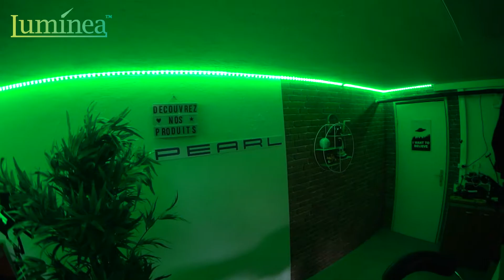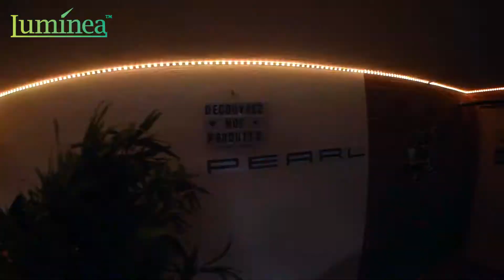Bande de LED colorée connectée pour une ambiance adaptée à vos envies ! NX4984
Une ambiance lumineuse qui varie au gré de vos envies
Cette double bande à LED colorée permet de créer un éclairage sympathique derrière un meuble ou une fenêtre, sous un lit, autour d'une fenêtre. Placez-la exactement là où vous le souhaitez ; la face arrière auto-adhésive permet de la coller à l'emplacement choisi.

La bande LED peut même être raccourcie pour s'adapter exactement à son support. Une paire de ciseaux suffit ! Les parties coupées peuvent ensuite être réassemblées entre elles à l'aide des clips de fixation fournis. Vous avez même la possibilité de relier des bandes les unes avec les autres grâce aux raccords fournis.

Vous souhaitez que les effets lumineux s'adaptent à une soirée de fête ou à une musique douce ? Activez simplement la fonction de contrôle par la musique, et le jeu de lumière suit le rythme de la musique !

La télécommande fournie vous permet d'allumer et d'éteindre la double bande à LED sans bouger de votre canapé, mais aussi de régler la luminosité, et même de choisir la couleur d'éclairage parmi les 16 millions de couleurs disponibles. Vous n'êtes pas chez vous ? Connectez-vous à l'application gratuite ELESION pour commander la lampe à LED à distance, depuis votre smartphone ou tablette ! La double bande LED est compatible avec Alexa, Google Assistant et Siri, pour un contrôle par commandes vocales.

Double bande LED RVB de 10 m compatible avec commandes vocales, par Luminea Home Control
Bande LED autocollante de 10 m (2 x 5 m), 30 LED par mètre
Couleur d'éclairage réglable : RVB (rouge, vert, bleu pour 16 millions de teintes)
Luminosité : 75 lm
Microphone intégré avec régulateur pour contrôle audio : la lumière brille au rythme de la musique
Télécommande infrarouge pour contrôle pratique
Système Tuya : applications gratuites "Elesion" ou "Smart Life" disponibles sur iOS et Android
Contrôle des couleurs et de la luminosité depuis le monde entier sur smartphone ou tablette
Compatible avec Amazon Alexa et Google Assistant : pour contrôler l'appareil par commandes vocales grâce à Amazon Echo, Google Home et autres haut-parleurs compatibles
Compatible avec Siri d'Apple : pour programmer et utiliser des commandes vocales et les actions qui y sont liées directement sur iPhone et iPad
Automatismes programmables : pour faire commuter plusieurs appareils simultanément, faire s'allumer la lumière lorsqu'une caméra de surveillance s'active, etc.
À couper en segments fonctionnels de 10 cm avec une simple paire de ciseaux
Possibilité de brancher plusieurs bandes : connecteur pour bandes non coupées, pince pour bandes coupées
Puissance absorbée : 24 W
Alimentation de la télécommande : 1 pile bouton CR2025
Alimentation de la bande LED : adaptateur secteur 230 V par régulateur
Dimensions de la télécommande (L x l x h) : 123 x 56 x 7 mm
Bande LED avec boîtier de contrôle, bloc d'alimentation, télécommande avec pile bouton, 2 câbles de connexion flexibles, 5 clips de fixation, mode d'emploi en français